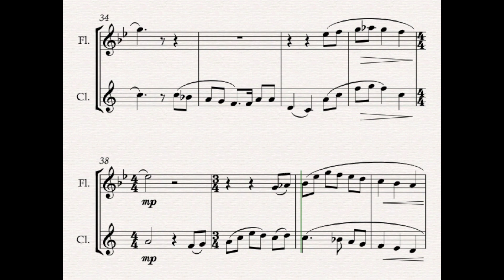The Holly and the Ivy - Flute/Clarinet Duet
This arrangement for Flute and B-flat Clarinet duet of The Holly and the Ivy will prove to be a beautiful addition to any holiday recital or concert for church, school, or community band. Ideal for intermediate players!